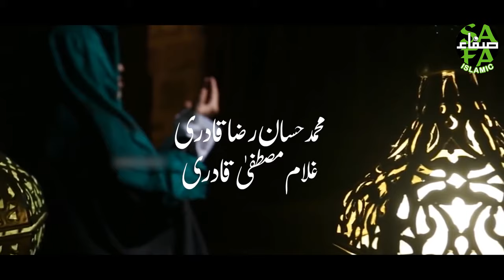Muhammad Hassan Raza Qadri & Ghulam Mustafa Qadri || Karam Mangta Hoon || Shab e Barat Duaiya Kalam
Heera Media is the owner of all the content uploaded on Safa Islamic